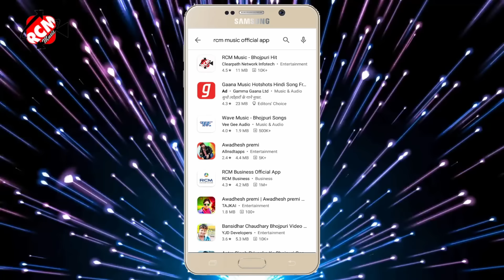audio_2021 शैलेश प्रेमी का इस साल का नया सुपर हिट सांग || मेहमान के पान खाये के सौख बा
Title: Mehman Ke Pan Khaae Ke Soukh Ba
Singer: Sailesh Premi
Lable: RCM MUSIC
Lyrics: J.R.B Jiddi